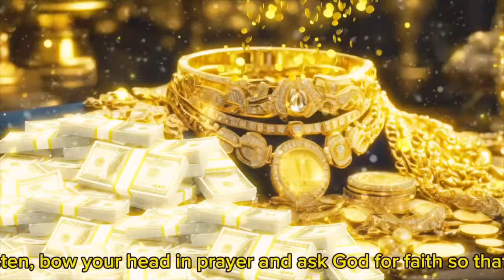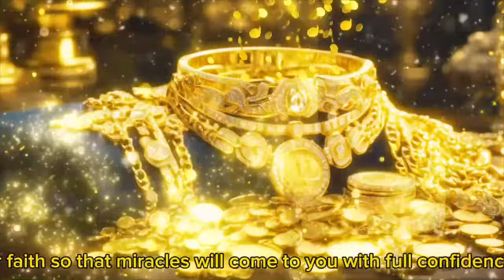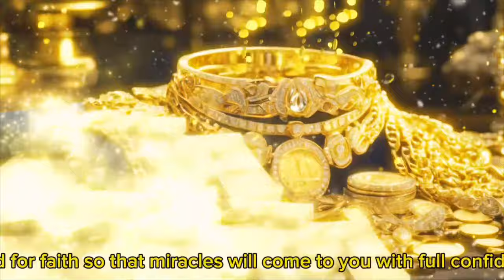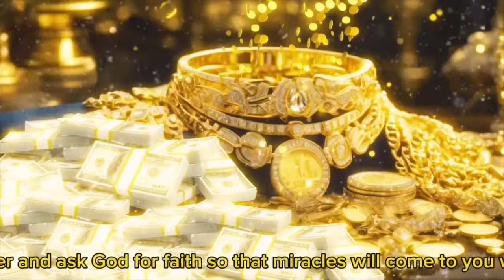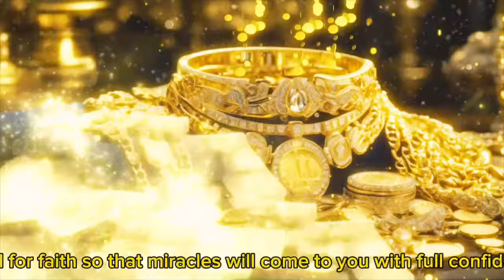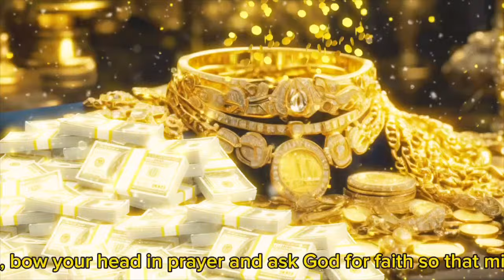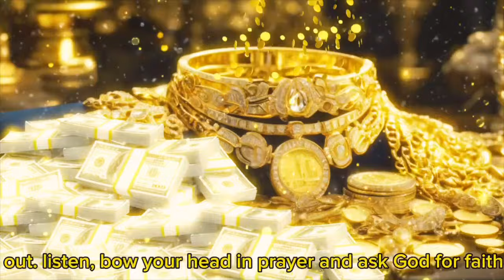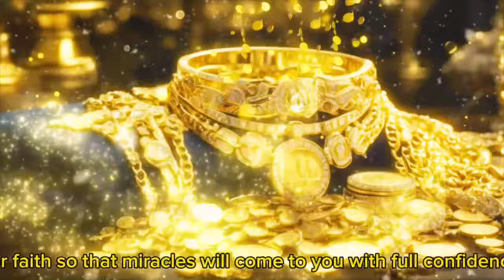💸THIS WEEK YOU WILL RECEIVE A HUGE MONEY MIRACLE | 888 Hz Wealth & Abundance Frequency